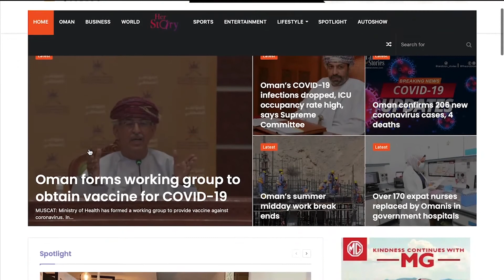Malayalam News: December 16